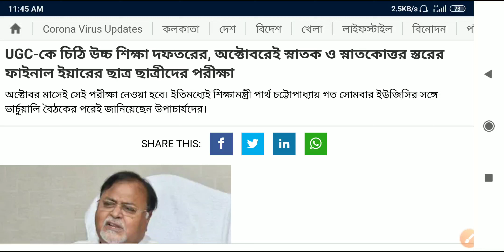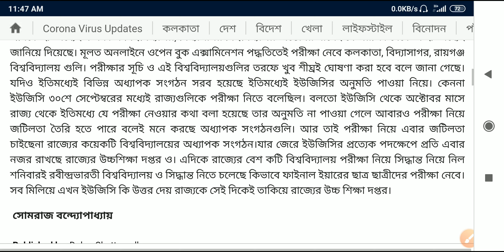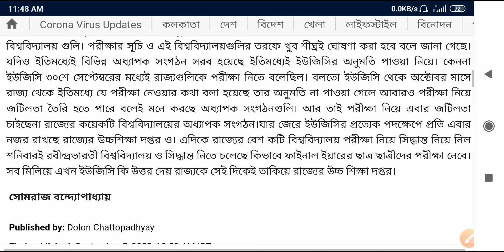🔥🔥wb college exam news,college exam new update🔥🔥West Bengal State University Exam Updates 2020,WBSU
West Bengal State University Exam Updates 2020: WBSU Exam 2020: WBSU Final Year Exam 2020

university exam latest news 2020🔥🔥 college exam news west bengal,west bengal university exam news,

BIG UPDATE FOR ALL UNIVERSITY STUDENTS,news on university exam |calcutta university,university exam latest news 2020 | college exam news west bengal | west bengal university exam news
university exam latest news 2020 | college exam news west bengal | west bengal university exam news | university exam news 2020 today in west bengal | ugc news today | west bengal university exam 2020 cancel about this video : we are talking in this video about university exam latest news 2020 and also west bengal university exam 2020 cancel The final year examinations in college and universities may get cancelled in view of the pandemic situation. The examinations were scheduled to be held in July. But as the number of cases is rising and it does not seem fit to resume normal educational operations, including regular classes and holding scheduled examinations, the final semester examinations may stand cancelled this year. topic covered : 1) university exam latest news 2020 2) college exam news west bengal 3) west bengal university exam news 4) university exam news 2020 today in west bengal 5) ugc news today 6) west bengal university exam 2020 cancel 7) college exam news 2020 8) west bengal university exam 9) calcutta university, college semester exam news west bengal 10) ba exam cancel 2020 11) west bengal university exam latest news

BIG UPDATE FOR ALL UNIVERSITY STUDENTS🔥 news on university exam | makaut |calcutta university . . 🔥Your Queries : all india university exam,makaut university,school college reopening date,west bengal university exam news, west bengal cm announcement,mhrd news on exam,West bengal school colleges closed till 30th june,west bengal university exam, university ,west bengal school closed , west bengal colleges closed,india lockdown 5.0,ugc, ugc latest news , ugc final notice, university grant commission, colleges, ugc final notice,ministry of human resource development,,cuexam,calcutta university notice,All India Council For Technical Education,burdwan university,bankura university . .
H.s
Mp.